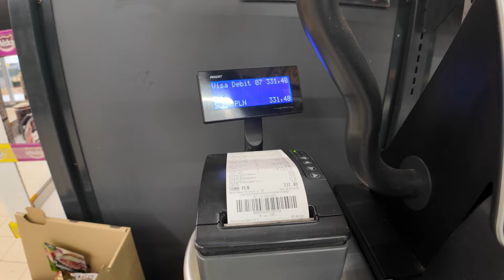DO NOT pay for Grok / Grok-1 Is Open-sourced & It’s Sh*t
Here is my review of the recently open-sourced Grok-1 and my honest opinion on its functionality within Twitter. Indeed, I strongly recommend not wasting your money on this piece of sh*t. In the video, I explain why.